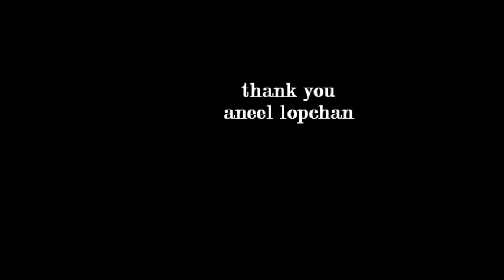FUNNY BOYZ in Gurkha 2012.wmv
to do enjoy u dont need party or u dont need any short big crowd ...u can see in this videos my young brothers enjoying while getting back from BATH ..from the QUEEN'S diamond jubilee party 2012. we popped in to gurkha cup for while and we enjoyed dancing in the car park. video recorded by anil ,,,,